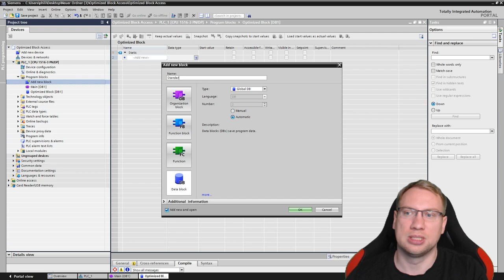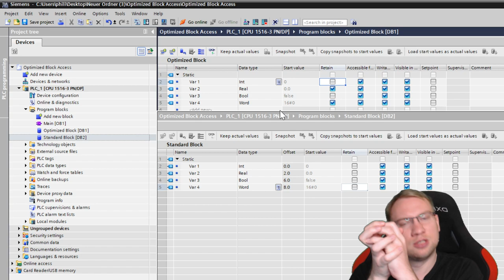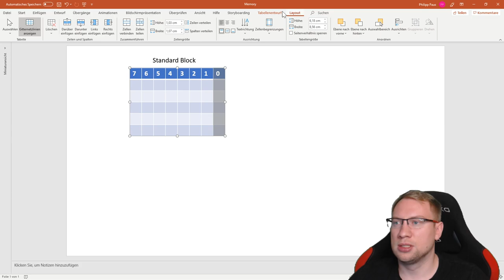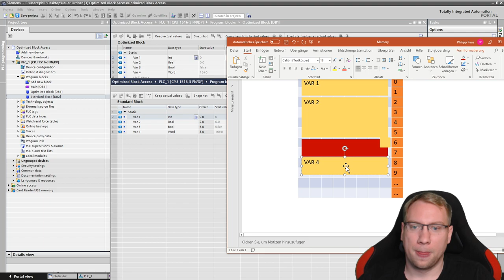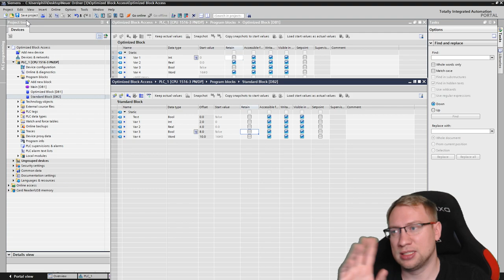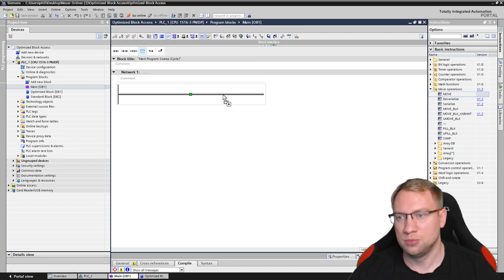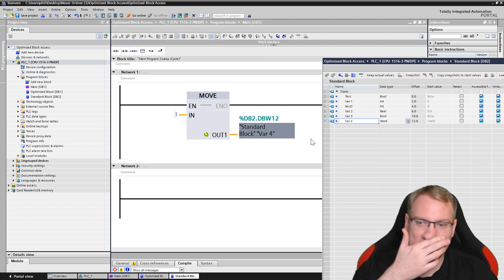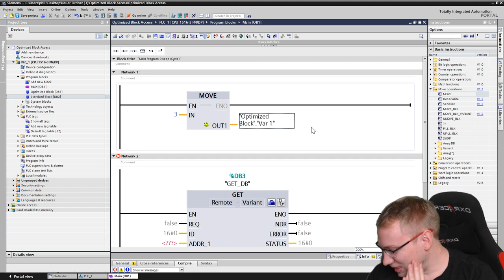TIA Portal: Optimized Block Access / Optimized vs Standard Data Blocks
S7-1200 and S7-1500 blocks are preset to be "optimized". What does that mean and which ad-/disadvantages does it bring?